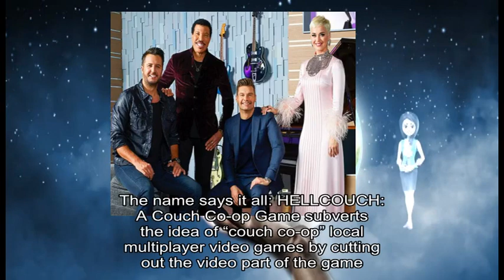03192019 Gamasutra - Chet Faliszek and Kimberly Voll form co-op game studio Stray Bomb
game information about: Valve, Chet Faliszek, Riot, Dr Kimberly Voll, Seattle-based, game studio, Stray Bombay Faliszek, Valve, Half-Life Left, Dead, Portal, Following, veteran scribe, Worlds Adrift, Surgeon Simulator, Bossa Studios, game director, mystery project, Voll, technical designer, Riot, various game, social systems, Legends, player psychology, artificial intelligence, human-centric design, PhD, computer science, Faliszek, keen interest, virtual reality, VR, Fantastic Contraption, new venture, social games, game development, don ’ t reflect, ’ re, new studio, Seattle, Kim, Faliszek, blog post, game development, Relax, PTO, Voll, Stray Bombay, full announcement post, concrete game details, Faliszek, Voll, Game Developers, whole segments, unique corner, alt ctrl, GDC, eclectic array, just plain interesting alternative controllers, GDC, Wed-Fri March, Moscone, Convention Center, unique games, Gamasutra, year 's alt ctrl, GDC, year 's showcase, GDC, remarkable games, own work, Ritual, shredder players, digital game, game uses, destruction reflect, personal object, destructive acts, physical book, physical level, Guitar Wizards, unique rhythm game, lets players, Guitar Wizards, players face-to-face, epic battle, creates space, LED, badass rockstar wizard, Plünge, unique motions, household toilet plunger, Interesting, one-button game design, short play sessions, Table44, light show, accessible design, Koo-Koo, mechanical birds, cuckoo clock, own tempo, new commands, interaction contains visceral, frantic multiplayer game, OVERTIME, accessible acontroller, basketball toy, Partnering, Realization Lab, Chicago, DePaul, OVERTIME, amazing little basketball game, normal arcade game, Neon Nemesis, arcade booth, Nemesis, dark room, screen chair, rope crank lever pedals, various buttons, diverse shapes, high speed, competitive 2D platformer, Nemesis, activate environmental traps, ultimate victor, creative lead, Henry Lam, Continuum Bacterium, shield 'controllers, control panels, face-shields flicker, voltage-dependent privacy film, on-screen game, separate screens, EXTRAREALITY CODEBREAKER, part uses, small game, player mimic, unique experience, own version, HELLCOUCH, Couch Co-op Game, “ couch co-op ” local multiplayer video games, video part, entire experience, LED, multimedia feedback, players interact, couch cushions, game ’ s controller, Hellcouch, video games, public spaces, implicit rules, social spaces, silly unexpected experience, unique perspective, remarkable game, alt ctrl, GDC, special trophy handmade, game maker, alt ctrl, GDC, Robin Baumgarten, IGF, GDC, place on-site, GDC, alt ctrl, GDC, innovative games, unique one-of-a-kind controllers, GDC, show 's, official website, regular updates, Facebook Twitter, RSS Gamasutra, GDC, parent company, Informa Netflix, special interactive installment, Black Mirror, bleak reality check, Dubbed